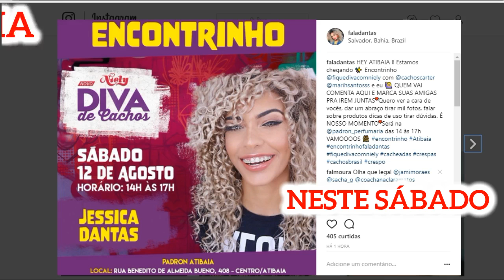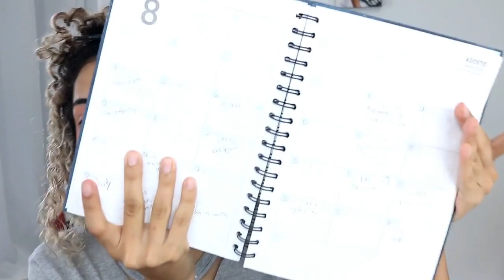TUDO que os youtubers NÃO TE CONTAM sobre QUANTO UM YOUTUBER GANHA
MAQUIAEFALA: Todo mundo quer saber quanto um youtuber ganha, e neste vídeo VOU MOSTRAR QUANTO GANHEI do youtube do mês de julho, mostrando prints de valores REAIS, e vou te dizer se vale a pena fazer videos todos os dias ou não. Também teremos nova programação no mês de agosto então 🔔 ATIVE as notificações pra não perder os próximos vídeos novos: DOMINGO, SEGUNDA, QUARTA E SEXTA 🔔

👍🏼 Muita gente me perguntou se postar videos no youtube  todos os dias vale a pena, se teremos dantastododia novamente, e por isso eu tinha que agradecer a voces todo o apooio ao logo do mês de julho e deste ano todo!

Falei tambem como o quadro NAOSOUBAU vai continuar, quero falar de produtos que não deram certo, tipo corre que é cilada bino hahaah Falar das verdades desse mundo das blogueiras, a vida perfeita do instagram e falar sobre os temas que vocês enviarem, afinal tudo aqui é feito com e para vocês

E tambem toquei no assunto EXCLUSIVIDADE com MARCAS, ser embaixadora e tudo mais, será que vale a pena?

♥ DUVIDAS FREQUENTES ♥

⇨ Câmera : cANNON T6I
⇨ Editor: Filmora
⇨ VINHETA: AFTER EFFECTS
⇨ Idade: 24 anos
⇨Aniversário: 15/04/1993
⇨ Onde moro: SALVADOR/BA
⇨Faculdade: QUÍMICA INDUSTRIAL/ufba